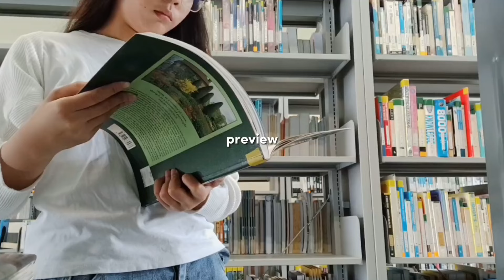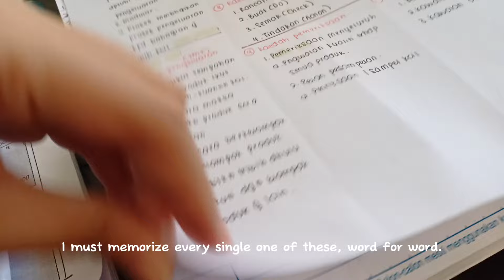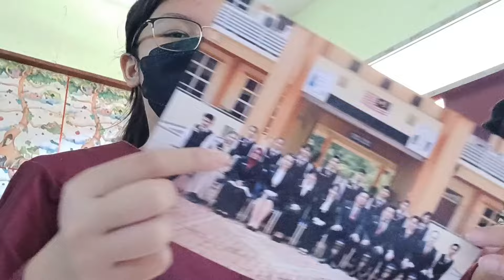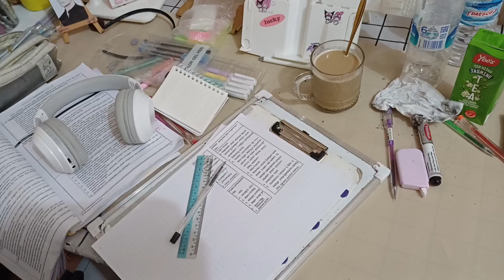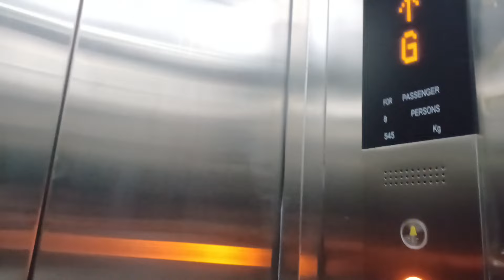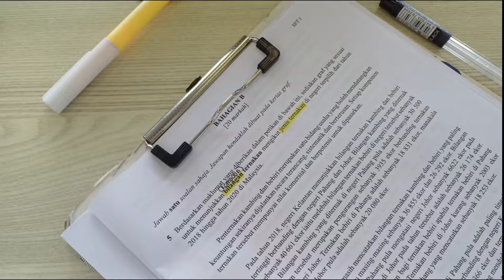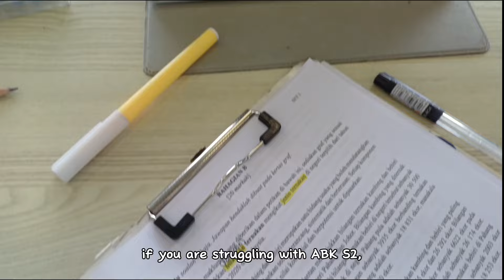Study Vlog: Life as STPM student, MUET result, exam season, graduate, etc.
Hey everyone! My last vlog reached over 1k viewers and I gained a bunch of new subscribers. Thank you all so much; your support has motivated me to create a new vlog. As promised, here's my school vlog, showing you my daily life as an STPM student. I really hope you enjoy it!

Fags 🎀
🩷 How old are you?
      20
🩷Where are you from?
     Malaysia🇲🇾
🩷What is your name?
     My name is Ruth.

Production:

-Capcut